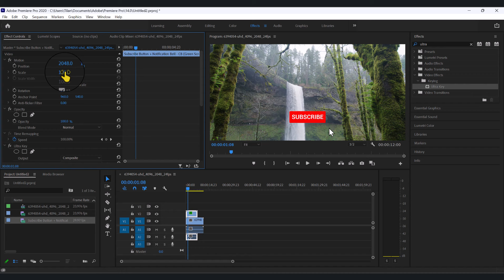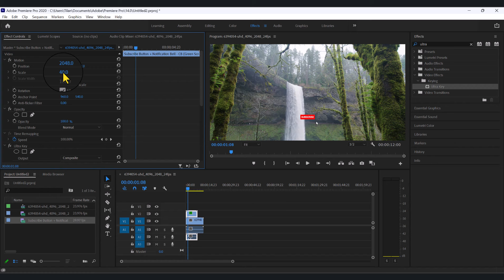How to add YouTube Subscribe Button Animation in Adobe Premier Pro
Whether you're a beginner or a seasoned video editor, this step-by-step guide will show you how to incorporate a sleek animated subscribe button into your videos to increase engagement and encourage viewers to subscribe to your channel.